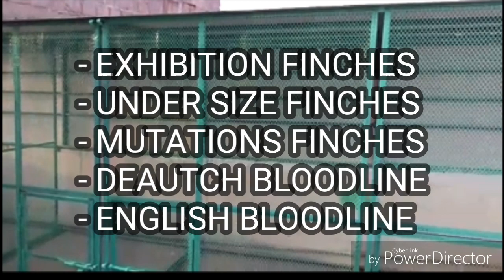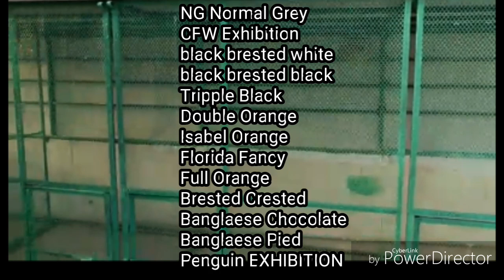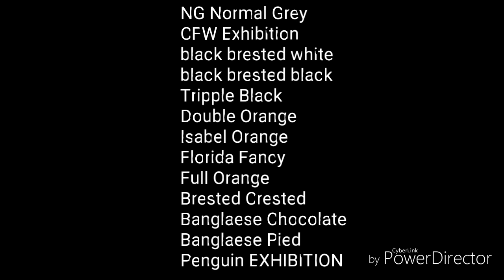FCB | PAIRS READY | FOR CROSS BREED